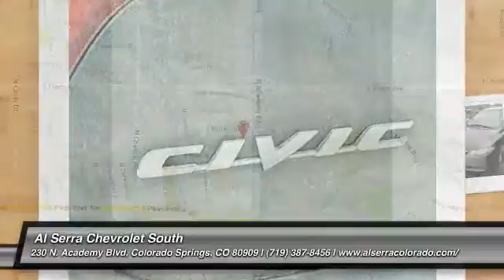2010 Honda Civic Colorado Springs, Denver, Castle Rock 15174C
2010 Honda Civic EX

230 N. Academy Blvd

At Al Serra we believe in 2 things: 1. No Worries - vehicles are safety checked, warrantied, and if you are not satisfied, bring it back. And 2. Al Serra for Less - every day we shop thousands of vehicles online to make sure our prices are the lowest around. Take your hand off the mouse because this 2010 Honda Civic is the car you've been looking to get your hands on. It is nicely equipped with features such as Gray w/Cloth Seat Trim. New Car Test Drive called it ...a benchmark in the compact class, noted for its reliability. A wide range of models is available. They're easy to drive, with ample windows that provide outstanding outward visibility... Named a Consumers Digest Best Buy for 2009. This Civic will save you cash at the pumps with its fuel efficient 1.8L engine.  This Civic also comes with the FULL Al Serra 60-Day Unlimited Mileage Powertrain Warranty. We will review the technician s vehicle inspection report with you before purchase. Our intention is to provide you a completely transparent buying experiance. At Al Serra our used vehicles are Safety Checked, Warrantied, CarFax, and if you don t like it Bring it back! For more information or vehicles like it, stop by Al Serra South today. We are just south of the Citadel Mall on the corner of Academy and Bijou.